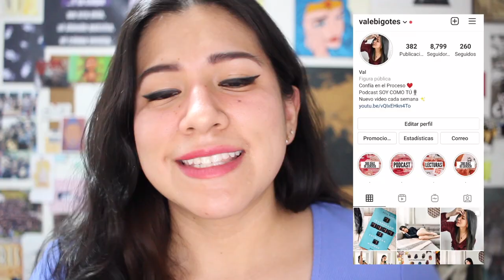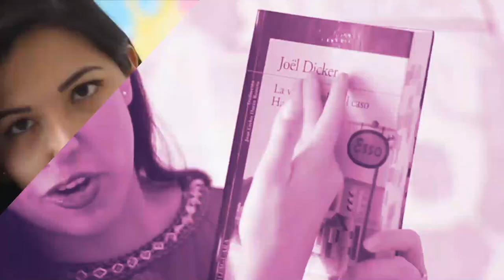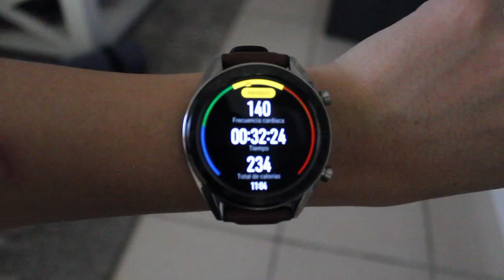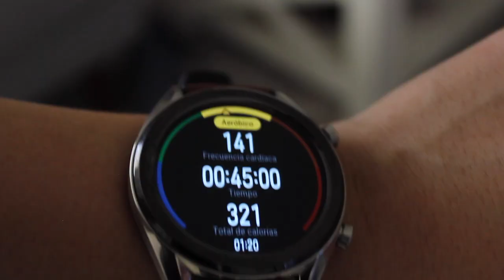¡PROBÉ 6 DÍAS DE 6 DANCE WORKOUTS DIFERENTES! | Vale Bigotes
Ustedes han sido testigos de la transformación de mi cuerpo y mi forma de cambiar mi estilo de vida, por eso mismo, en este video les comparto a 6 de mis ¿youtubers fit? que realizan Dance Workouts favorites y mi experiencia realizando sus videos, con mi opinión más honesta. ¡Espero les guste!

Además, de esta manera, puedo resolver varias de sus dudas sobre mis rutinas de ejercicio, a quienes sigo, que videos hago, etc.

Me divertí montones haciendo este video, aunque fue un proceso largo tanto de grabación, como de edición. Espero hacer otro video próximamente y si a ustedes les gusta y quieren más, pues con mayor razón.

¡Besos! 💜